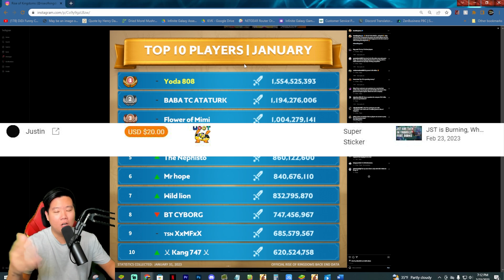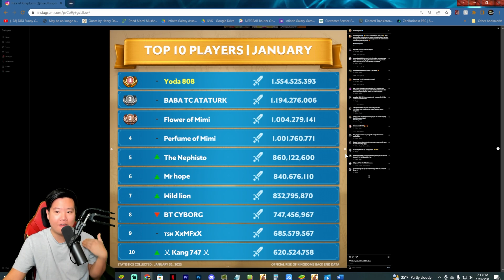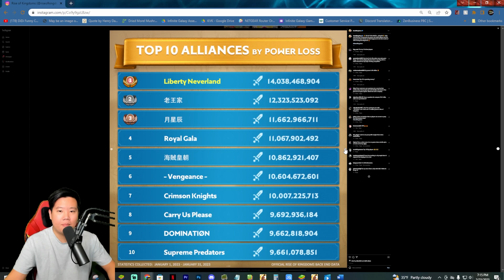Top Performers in January 1307 top of the list! | Rise of Kingdoms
Top Performers in January | Rise of Kingdoms